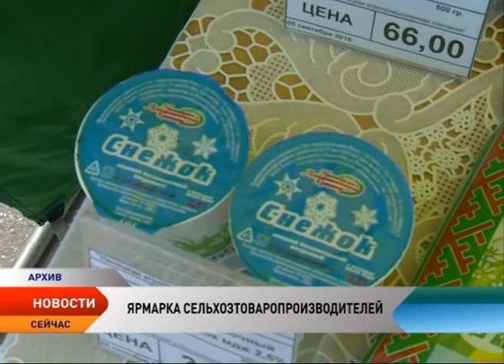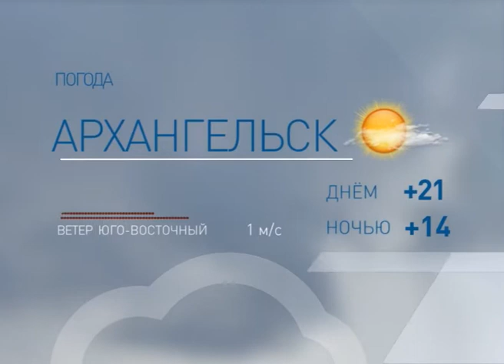Новости Ненецкого округа от 16.08.2016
Новости Ненецкого округа:

С начала года из казны НАО на социальные выплаты направлено более 1,5 млрд рублей.

Подготовка к новому учебному году. В образовательных учреждениях региона завершаются ремонтные работы.

Профилактика сибирской язвы. На востоке региона работают специалисты госинспекции по ветеринарии.

Золотая осень. В Нарьян-Маре пройдет ярмарка сельхозтоваропроизводителей.